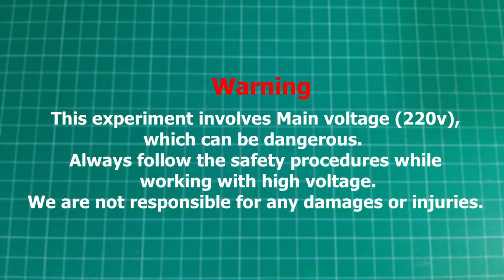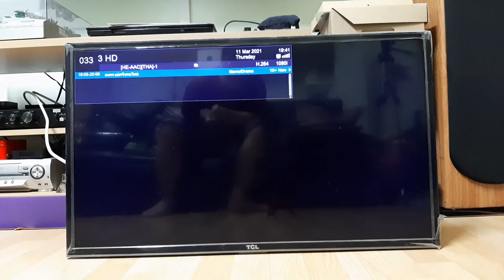TCL LED TV Repair No Picture, Logo Flashing.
Replaced parts:
- SB3150 Schottky diode (replaced with MUR460 Ultrafast recovery diode).
- 470uF 10v Electrolytic Capacitor.